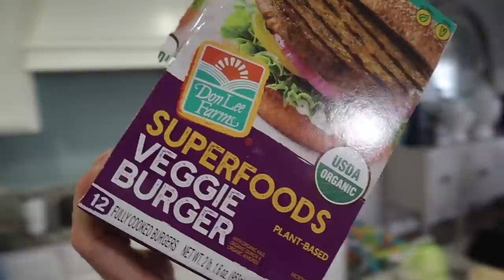Giving her Shots at home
Eb has JRI and we have just started giving her methotrexate injections at home.

Zade 13
Daisy 11
Ambree 8
Ender 6
EB 3
Frankie Newborn